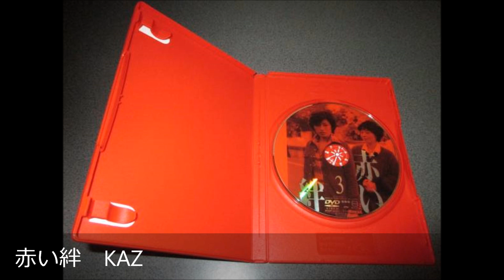赤い絆 KAZ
山口百恵　1977年